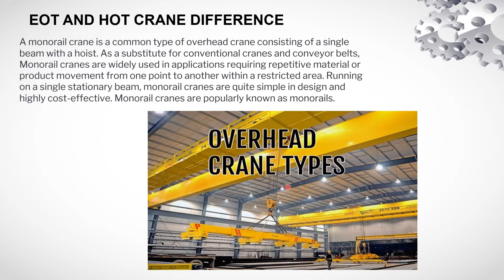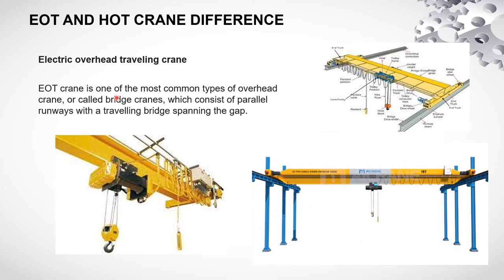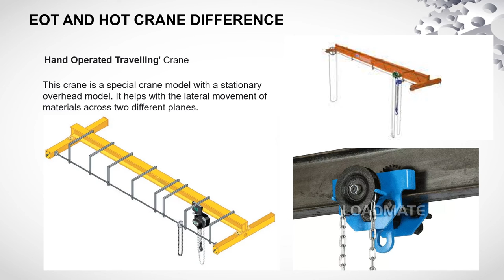EOT and HOT Cranes Basics